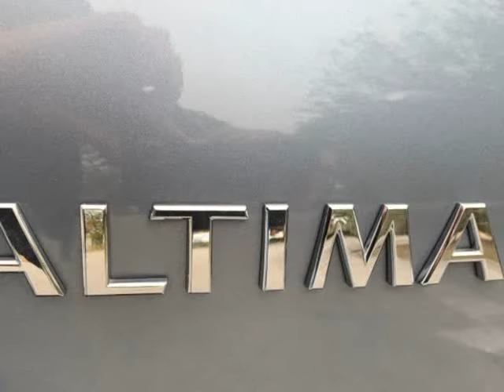2010 Nissan Altima 4dr Sdn I4 CVT 2.5 S (Tampa, Florida)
Emporium Auto Mart
6828 N Florida Ave
Tampa